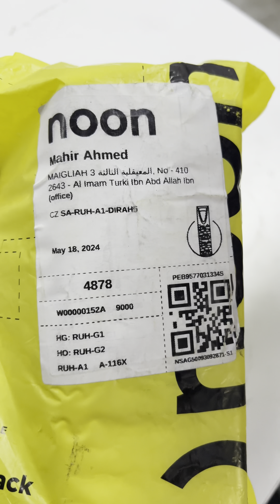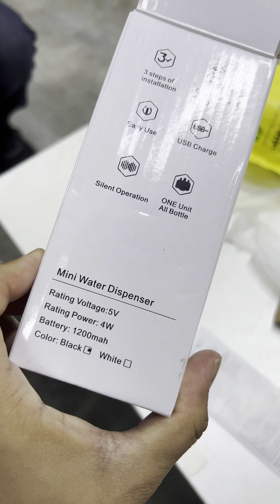Automatic Water Dispenser Review in Hindi | Best Gadgets Under Sr-59 Riyal | USB Charging Portable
Automatic Water Dispenser Review in Hindi | Best Gadgets Under Sr-59 Riyal | USB Charging Portable Automatic Water Dispenser | Premium Water Dispenser| USB Charging Portable Automatic Water Dispenser| Gadgets Unboxing
HI
I am Choudhury.You are watching My Channel Choudhury Vlog.